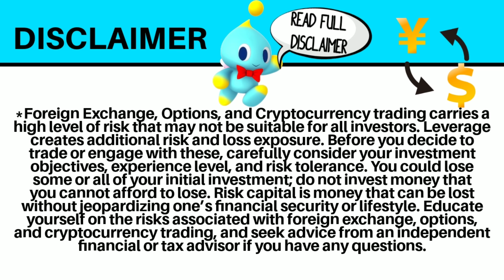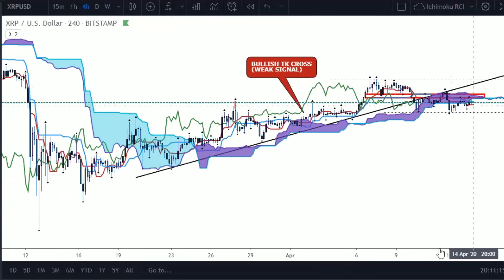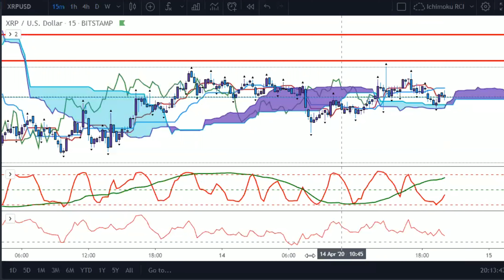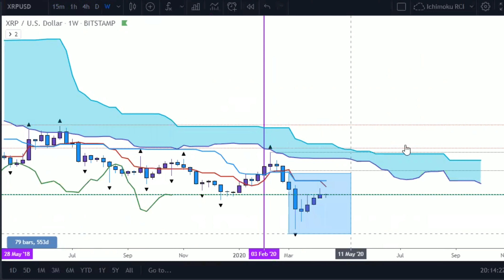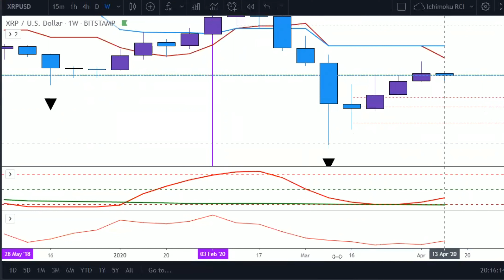Ichimoku Analysis on XRPUSD 14 Apr, 2020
What's up everybody it's Cash Flow Nexus with top notch chart analysis using Ichimoku Kinko Hyo on both forex and crypto giving you a potential forecast of price. Today we will look into XRPUSD today. Market has shown signs of weakness. Maybe the bears are about to overcome the bulls driving prices further to the downside. Lets dive in and find out.

$CloudLife78

🔸️ICHIMOKU VIDEOS🔸️

/licenses/...

C
CA
CAS
CASH
CASH F
CASH FL
CASH FLO
CASH FLOW
CASH FLOW
CASH FLO
CASH FL
CASH F
CASH
CAS
CA
C